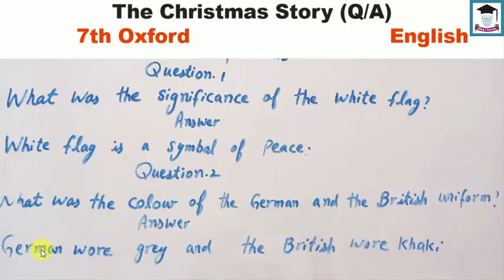English 7th Oxford The Christmas Story Q A